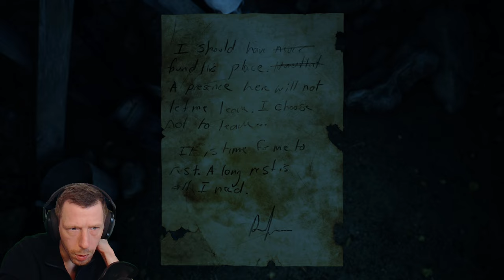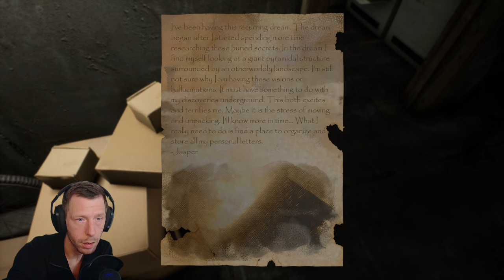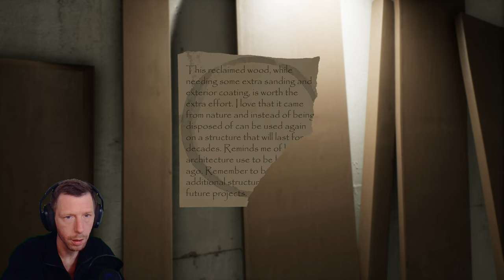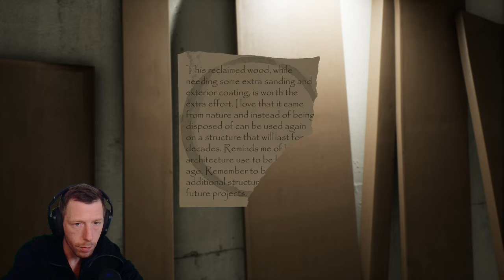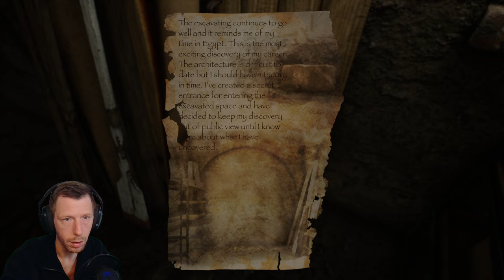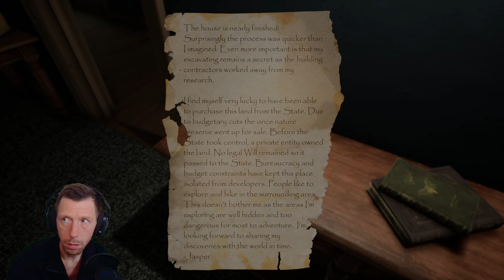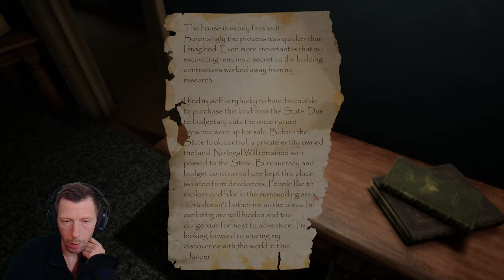EXPLORING A Creepy Haunted Place // DARK PRESENCES: DARK AWAKENING (PART 1)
Welcome to another chilling episode on "FrightNight Files" where horror gaming takes a front seat in the ride through the macabre and the mysterious. Today, we delve into "DARK PRESENCES: DARK AWAKENING", exploring every shadow and deciphering its darkest secrets. Strap in for a journey of jumpscares, strategy, and lore that only the bravest dare to endure.

Game Information:

Title: DARK PRESENCES: DARK AWAKENING
Developer: Cozy Marshmallow
Platform: PC
Release Date: 7 Jul, 2023